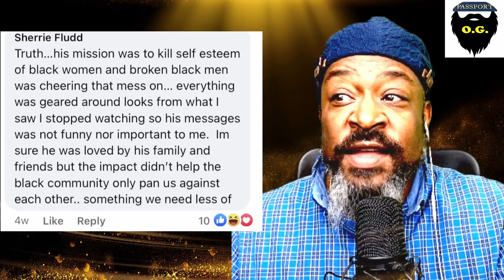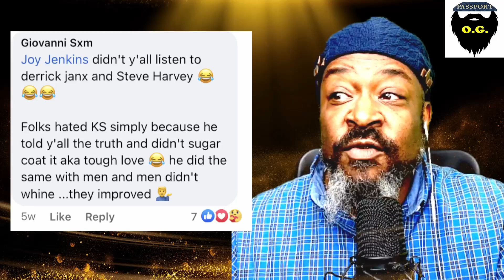The Meteor That Set SYSBM and Passport Bros on fire...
The Rubicon has been crossed, Black dating is to be reimagined...on new terms  If indeed the conversation around Kevin Samuels is as hot now as it was around his passing, SYSBM and Passport Bros are the beginning of a new age of Black dating of which we have never seen before.